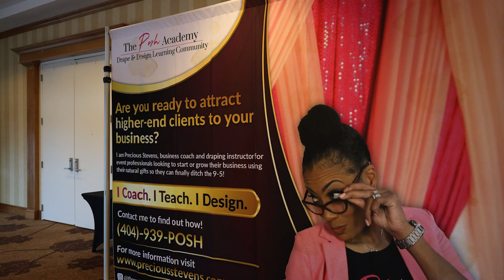Design Premium Backdrops: Hands-on Draping Masterclass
Hey guys! I'm Precious, The Draping Queen based in Atlanta, but serving a worldwide tribe of event designers and enthusiasts. Join me on this creative journey where I teach you the art of premium event draping like never before.

Don't miss out on exclusive tutorials, behind-the-scenes, and insider tips.

for all our draping products & services.

☆　 EVENT DRAPING ESSENTIALS 　☆
These items are EXACTLY what you need to either get started with premium draping or enhance your draping skills.

Here is my video schedule if looking to join my BIG ENERGY broadcast live!
👉TUES: Weekly Podcast at 8pm est.
👉WED: Weekly mentoring at 8pm (MEMBERSHIP LEVEL 3)
👉THUR: Weekly technique videos released at 8pm (MEMBERSHIP LEVEL 4)
👉FRI: Weekly Public Video at 8pm
👉SUN: Weekly Vlog on how I run my draping business
👉MONTHLY: Monthly Full Backdrop Tutorial (MEMBERSHIP LEVEL 5)

PRECIOUS STEVENS
A full-time serial entrepreneur who teaches event professionals how to make more money doing what they love by attracting higher-paying clients through premium draping and common core marketing strategies. This channel shares tips, tricks, and resources on how I built my 6-figure draping business in less than 2 years doing what I love. If you are looking to RAISE THE BAR, this is the place to get started!

If you or your company is interested in a partnership or collaboration?